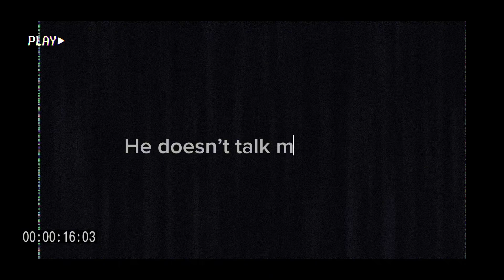Police report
男孩不安全